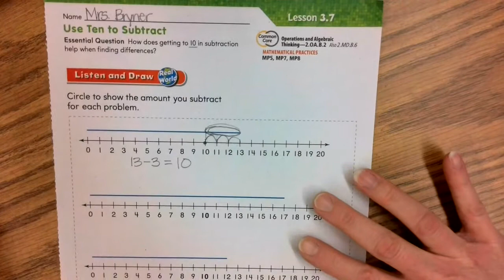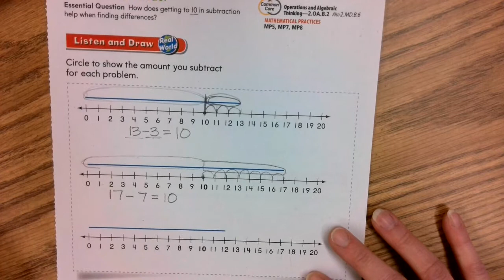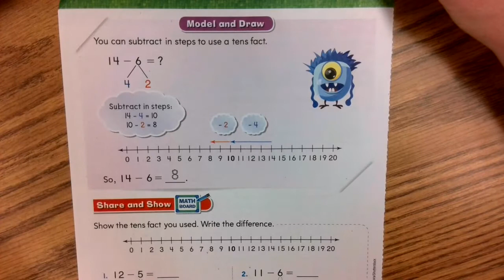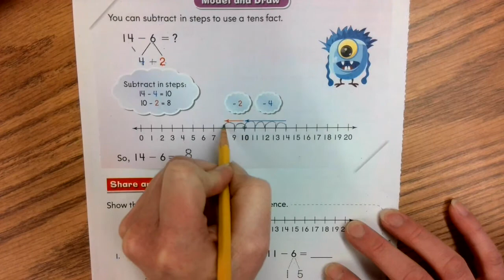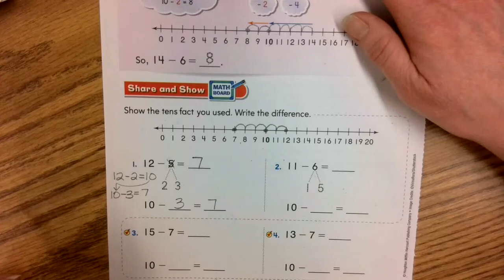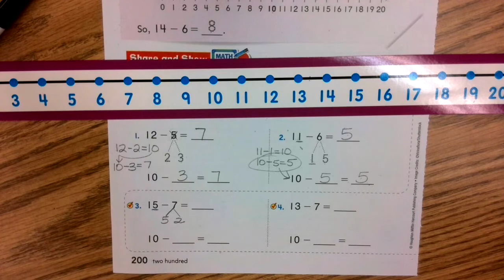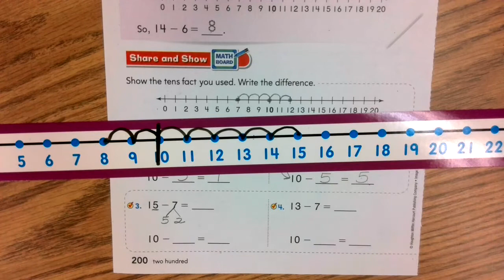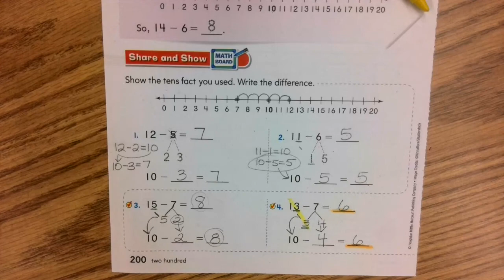Go Math Lesson 3.7 part 1